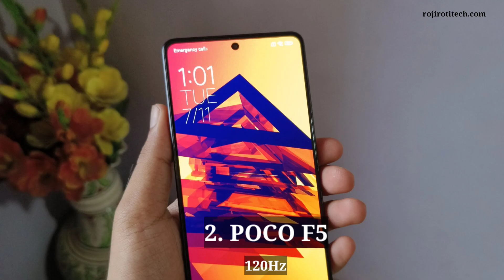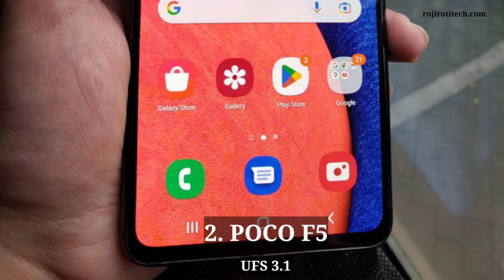Best Gaming Phone Under under 30000 in india in 2023 (july)🔥🔥 सुपर परफॉर्मेंस वाला मोबाइल 💯💯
redmi k50i

poco f5

iqoo neo 7

iqoo neo 7 pro